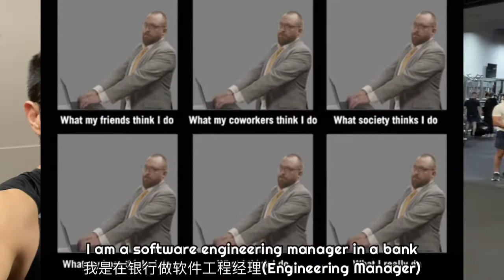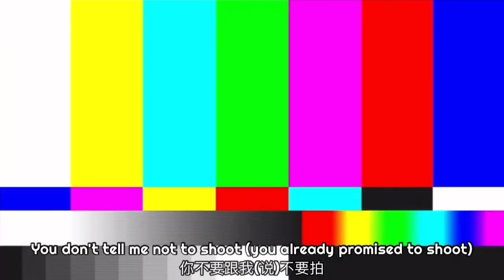~北京帅哥~ 50周50位运动伙伴#18 | 一起锻炼才更有趣💪🏼✊🏼🤜🏼🤛🏼 50 Gym Mates in 50 Weeks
跟一群有同样运动爱好的朋友 一起锻炼才更有趣💪🏼✊🏼🤜🏼🤛🏼👍🏼

这个🎬视频系列🎞的目的是
* 向健身房的朋友及运动伙伴 致谢🏋🏻‍♀️🤜🏼🤛🏼
* 激励他人 ✊🏼 尤其是那些刚开始（或在 COVID 期间休息后 重新开始）的人👟👟
* 让运动终生健康的旅程 充满乐趣🤩💪🏼👍🏼🤜🏼🤛🏼💥

影片中的产品介绍 - 哪里可以买到
* 手提拍片 简便架子Handheld Video Vlog Kit
* SK-II 护肤品Facial Treatment Essence
* SK II 护肤品Facial Treatment Clear Lotion
* Best 护肤保养Skin Toning, Facial Tightening, 100% 纯天然Pure & Natural - Microderm GLO Peptide Complex Serum *Recommended强力推荐*

50周50位运动伙伴 系列

时间截表
00:00 运动伙伴 #18
00:35 做什么工作？
00:47 一周锻炼几次？
01:29 如何鼓励亲朋好友
02:12 感谢之言
02:58 幕后花絮
03:06 来看看Fred锻炼
03:58 City2Surf回忆
04:13 感激参与